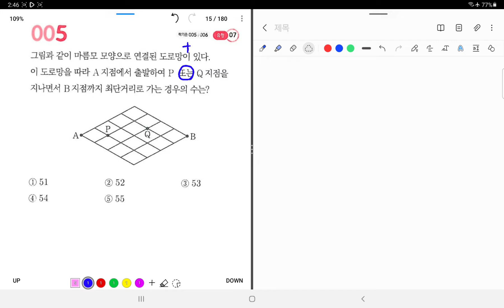확통 어삼쉬사 set. 1